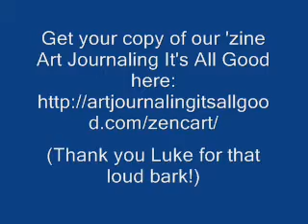Vlog: Art Journaling It's All Good 'zine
The latest issue of our brilliant 'zine Art Journaling It's All Good is out now!
 and allow 24 hours for processing

Oh, and if you would like to share your pictures in our gallery, want to tell us about a great class you took recently, have a cool article in mind, please get in touch with us at !